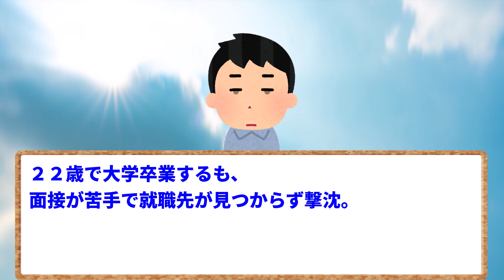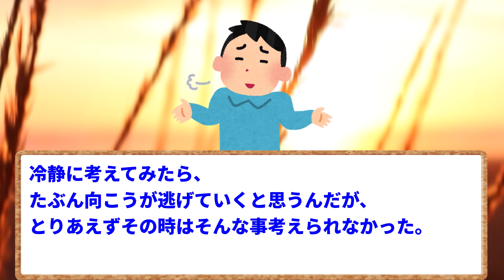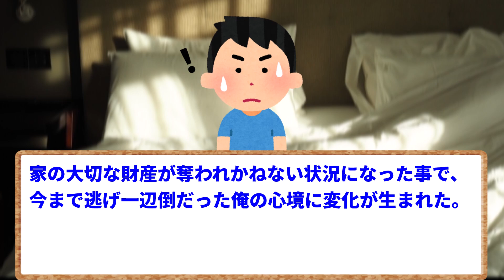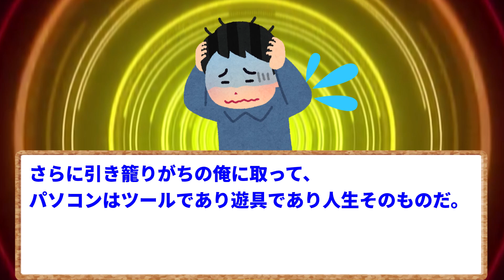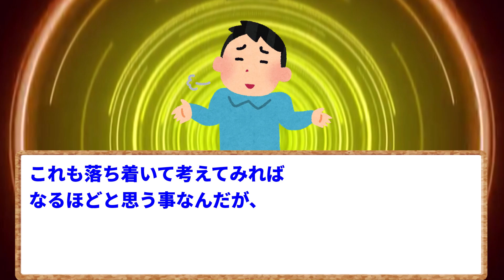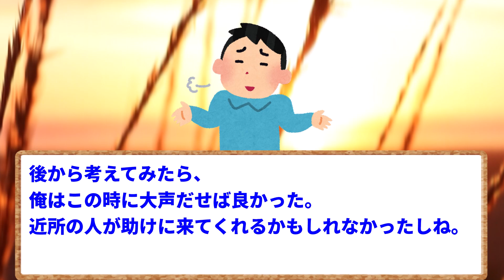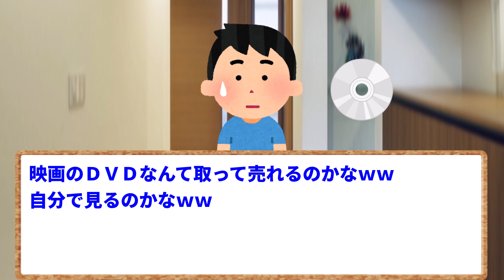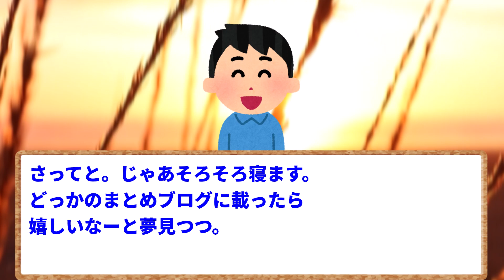【2ch面白いスレ】自宅警備員ニートが泥棒を捕まえた結果ｗｗｗ【ゆっくり解説】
今回ご紹介するのは、自宅警備員8年というベテランのイッチが、なんと本当に泥棒に入られてしまった時のエピソードです。
果たしてイッチは襲われることなく、無事に犯人を捕まえることができるのでしょうか･･･。

元スレ：自宅警備員の俺が泥棒を捕まえたったｗｗｗ